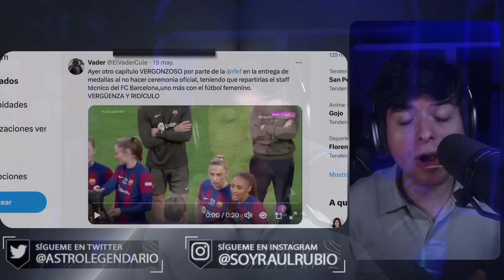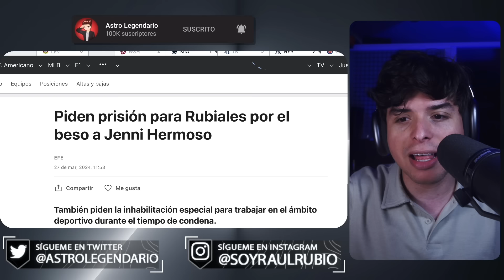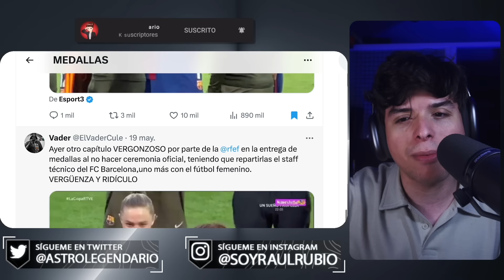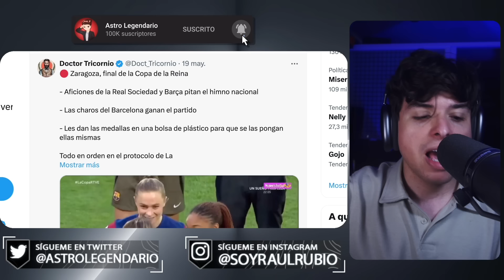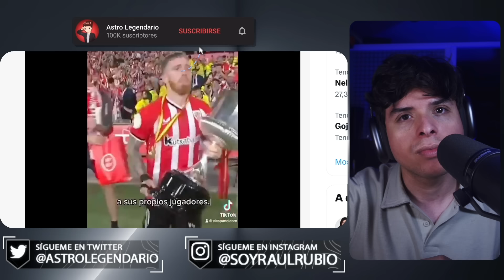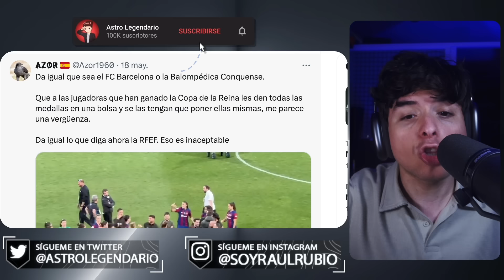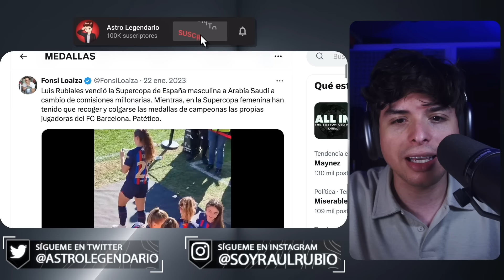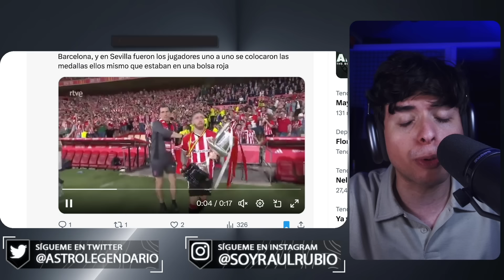FEMlNlSTAS ENFURECEN porque NO le dieron las MEDALLAS al Barcelona femenil 🤣